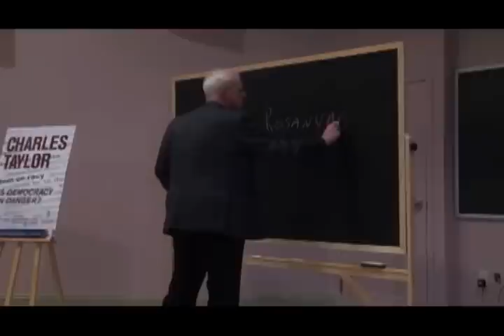Conexão TV Unisinos - Entrevista sobre grupo de apoio aos formandos em situação de estresse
Bloco 2 -- Entrevista sobre o funcionamento do grupo de apoio aos formandos em situação de estresse, oferecido pela Unisinos. Os entrevistados foram:

Gislaine Andrade, assistente Social da Unisinos e Lucas Brito de Barros, que é estudante de Jornalismo e já participou do grupo.